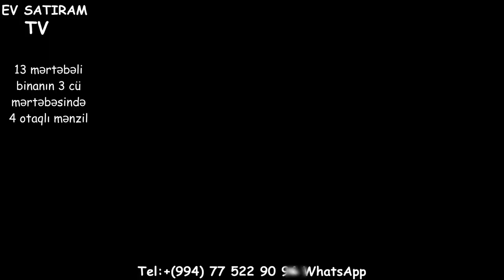4 OTAQLİ MENZİL 200 kv.m. 207 000 AZN SATILIR/Недвижимость в Баку /bina az/emlak az/tap